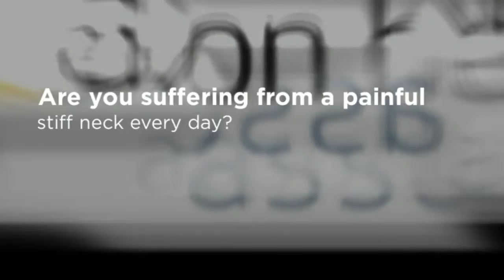Stiff Neck Pain Relief Manhattan Chiropractor - Axon Health